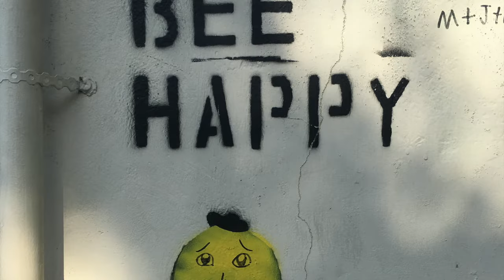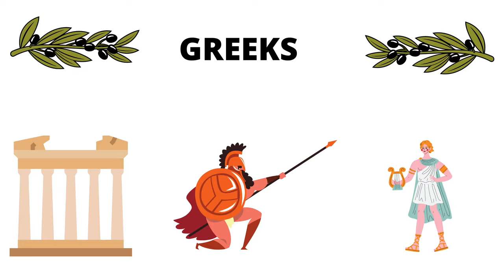Geography and Settlement of Ancient Greece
This video list covers Greek travel by land, Greek travel by sea, Greek farming, Greek colonies, and Greek trade during the ancient period.

Other topics included are:

Greek gods
Greek city-states
Greek Colonies in Asia Minor
Greek Colonies in Magna Grecia
Greek Colonies in Sicily
Greek Colonies in North Africa
Olive Oil
Wine Production
Greek Pottery
Greek Honey
Mountains of Greece
Islands of Greece
Amphora